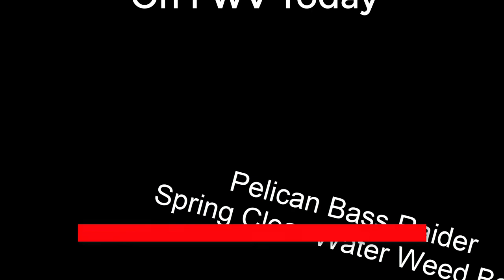Pelican Bass Raider - Bass in the Weeds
Bass Fishing on a Pelican Bass Raider in the Spring around heavy weeds with Tubes and KVD Perfect Plastic Finesse Worms.  Clear Water and bright yellow tubes end up catching several bass on this fun fishing trip for the Fishing With Vance team.

MOST USED BAIT
Gulp Alive
KVD Finesse Worms
Rage Craw
Jerk Bait

Fishing from the Bank with Two huge PB over 20 lbs for Catter and Vance  Part 2"